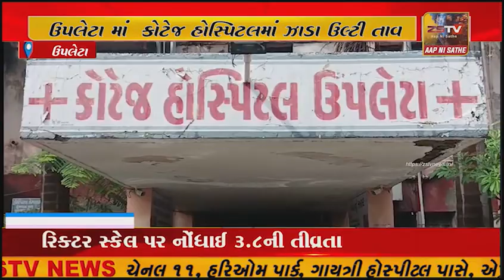ઉપલેટામાં કોટેજ હોસ્પિટલમાં ઝાડા ઉલ્ટી તાવ શરદી ઉધરસ ના દર્દીઓની લાઈનો જોવા મળી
કોટેજ હોસ્પિટલમાં ઝાડા ઉલ્ટી તાવ શરદી ઉધરસ ના દર્દીઓની  લાઈનો જોવા મળી